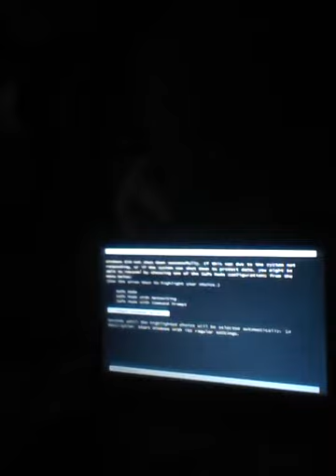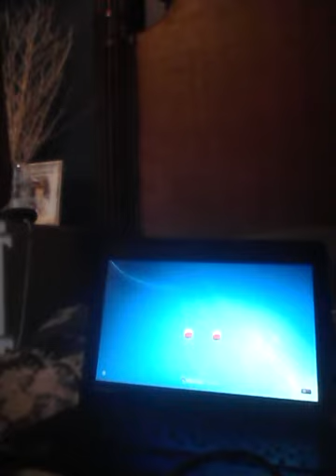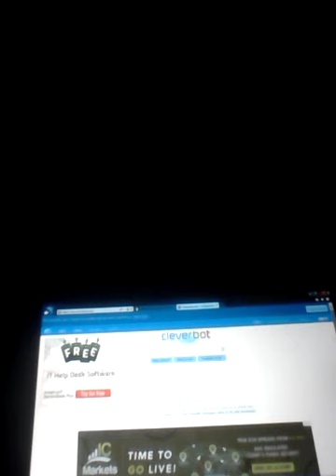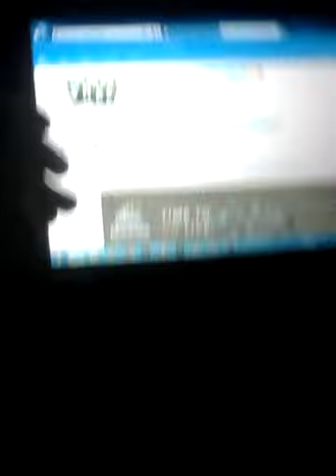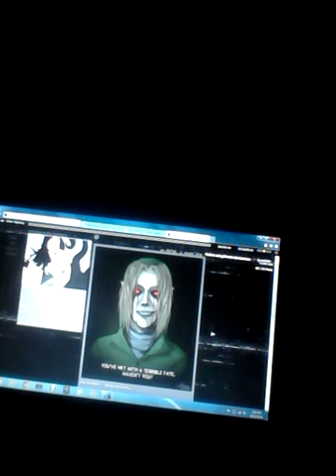Creepypasta review Episode 2- Ben drowned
Ben's after you